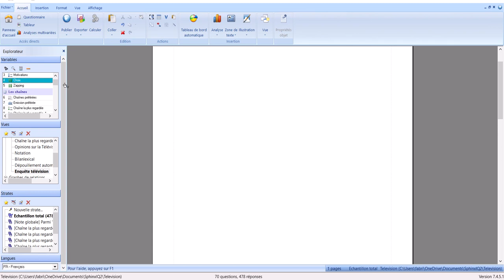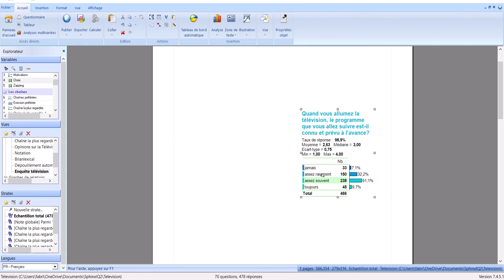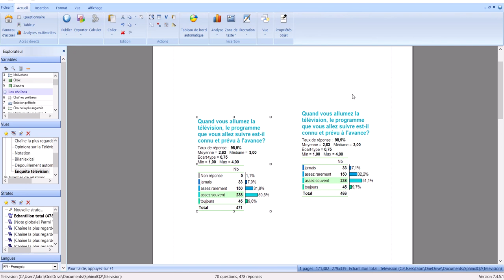SphinxIQ2 17 - Analyse univariée - Le cas des non-réponses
- Les non-réponses posent souvent des problèmes en statistique, mieux vous les retirer.
- Distinction entre les observations (prise en compte des non-réponses) et les citation (exclusion des non-réponses).